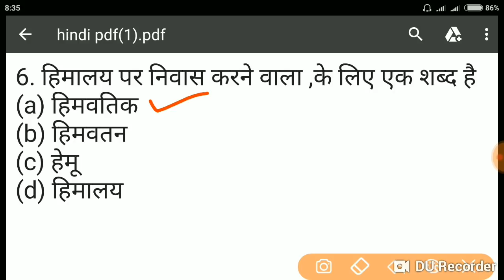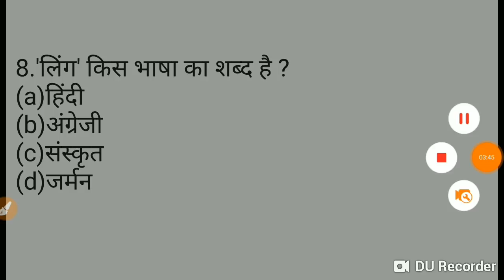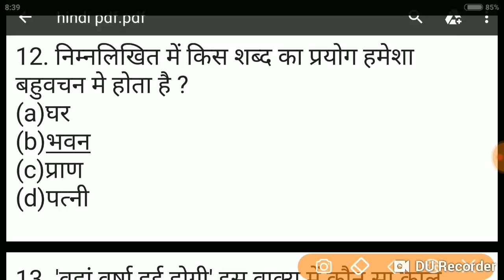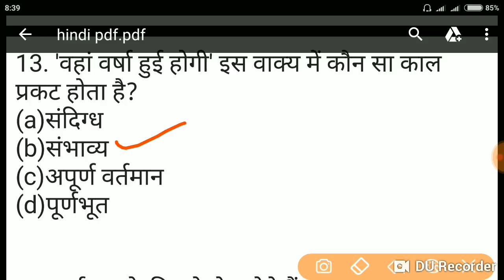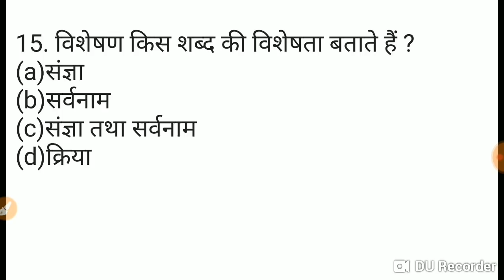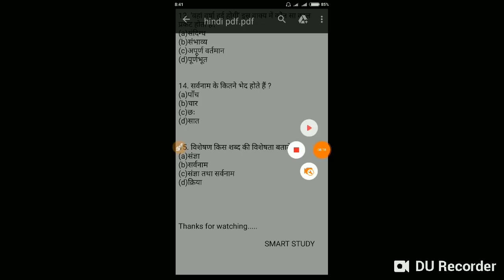Btc fourth semester Hindi test class...and useful for other exam by smart study